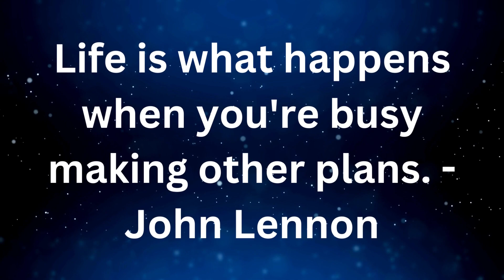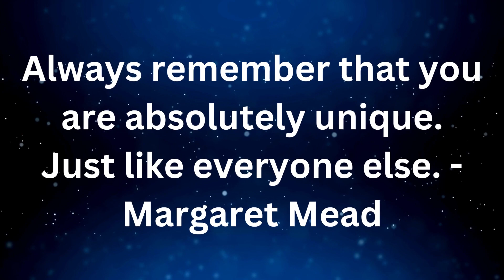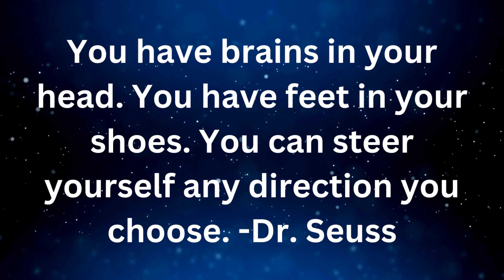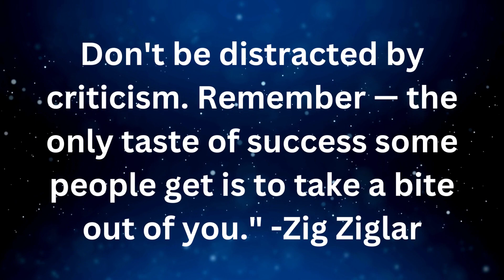Most Famous Quotes of All Time | the Best Quotes of All Time | Inspirational Quotes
This video contains Psychological Facts About Love & Relationships. The Facts are well worth your time.

Best Self Help Books:
1. The 5 AM Club

2. Rich Dad Poor Dad

3. Atomic Habits

5. How To Win Friends & Influence People